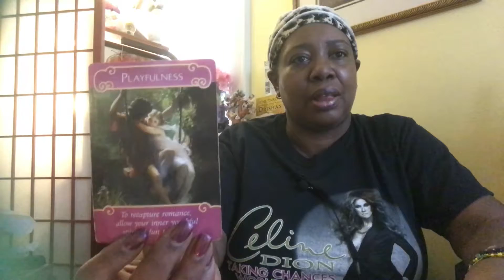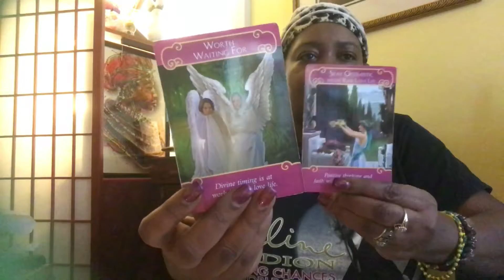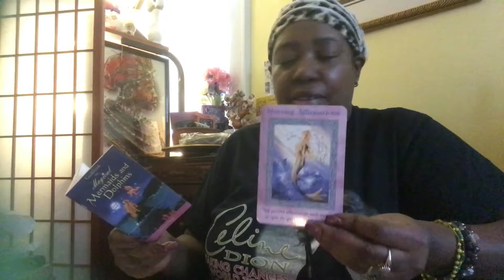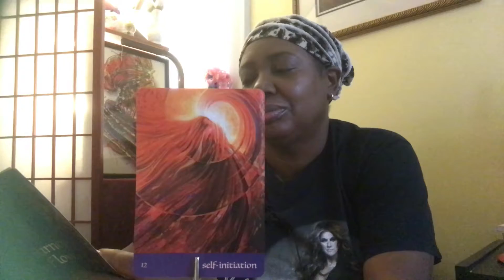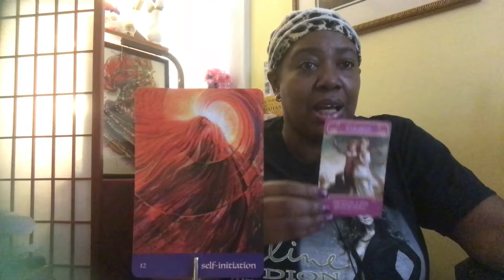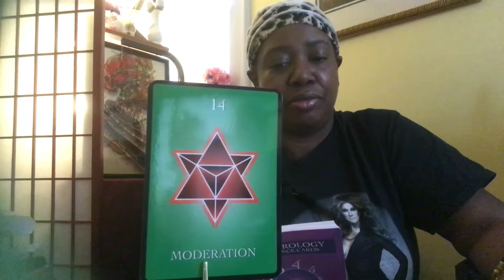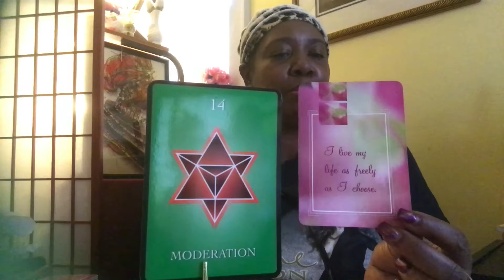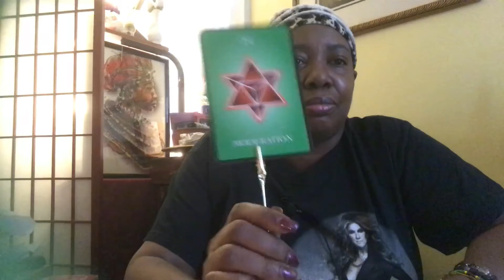LoveBites Mid March- Mid April 2018: Pisces: 🧞‍♂️Moderation & Affirmations During Separation🧞‍♀️